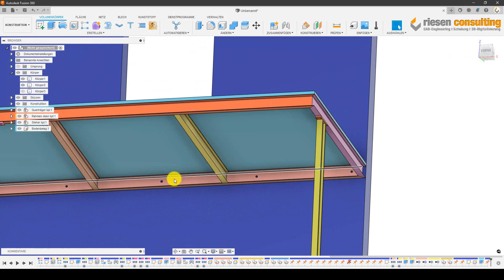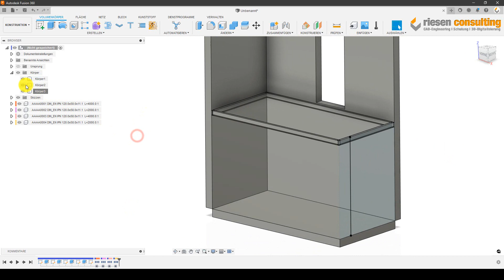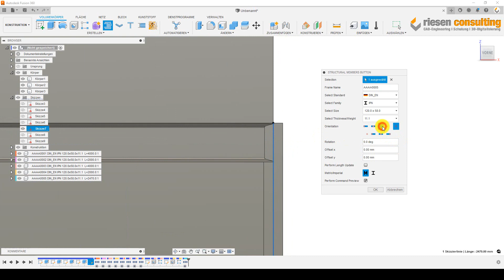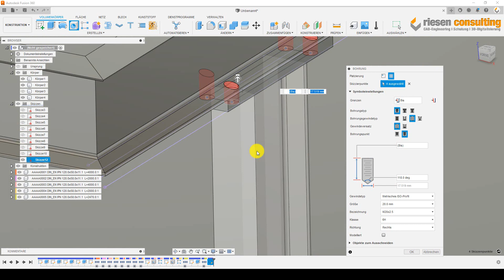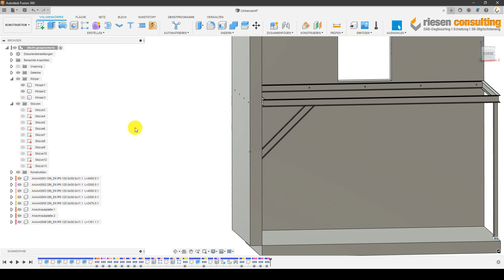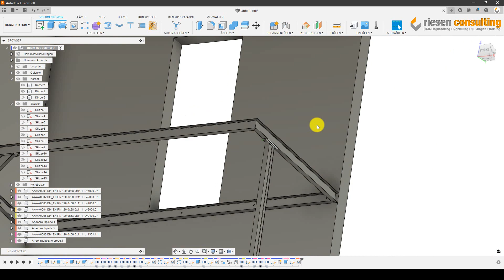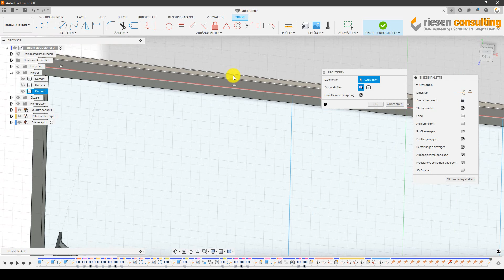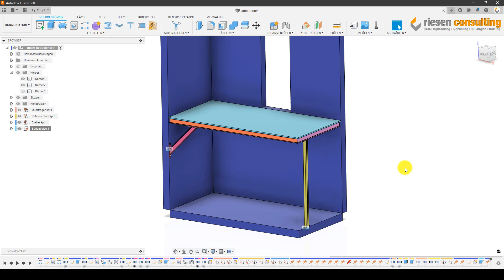Autodesk Fusion 360 - Stahlbau Metallbau in einer neuen Dimension Teil 3 Deutsch Tutorial Schulung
Stahlbau bzw. Metallbau in einer neuen Dimension mit Autodesk Fusion 360 - Teil 3 von 3. Konstruktion komplett erstellen!
▬ Unterstütze uns ▬▬▬▬▬
Unterstützen Sie unseren Kanal mit einer kleinen Spende, wenn Ihnen das Video gefallen und geholfen hat. Wie Sie alle Wissen, kosten Schulungen normal einiges an Geld und das Fachwissen ist wie immer mit viel Arbeit verbunden. Wir würden uns daher über eine kleine Gabe freuen.

▬ RC-Schulungskalender ▬▬▬▬▬
Profitieren Sie von unserem Know-how in der Software Autodesk Fusion 360, Inventor und AutoCad.
Wir führen alle Schulungen mit einer Durchführungsgarantie durch!

▬ Unsere Empfehlungen ▬▬▬▬▬
►3Dconnexion 3D-Mäuse und CAD-Maus*
►Dell Precision CAD-Workstation*
►HP ZBook CAD-Workstation*
►Lenovo CAD-Workstation*
►Autodesk Fusion 360 Bücher*
►Autodesk Inventor Bücher*
►Autodesk AutoCAD Bücher*
►CAD-Grafikkarten Nividia*
►CAD-Grafikkarten AMD*

Für die Inhalte der verlinkten Links ist der Anbieter verantwortlich.